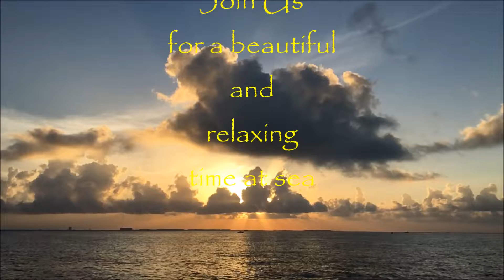SUNSET CRUISE PROMOTIONAL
Join us in our traditional sunset cruise and discover another way to experience Isla Mujeres...from the sea SIde.
Isla looks very different when seeing from the sea, sometimes you think you are somewhere else, you will love Isla even more.
Enjoy while sailing refreshing drinks from our open bar and try our delicious frershly made appetizers. We will take you throught the Macax lagoon and the bay side coast of Isla Mujeres.
Come and let us pamper you on this 3 hour sunset cruise.
NOTE: different catamaran sizes are available if you have a party that wants to do a private trip. Send me a PM for further details.